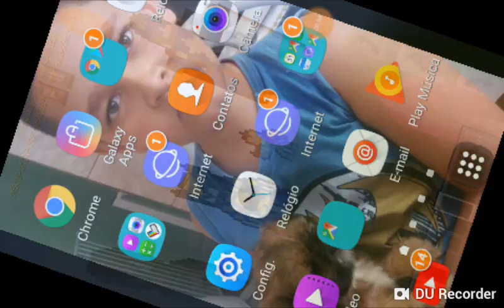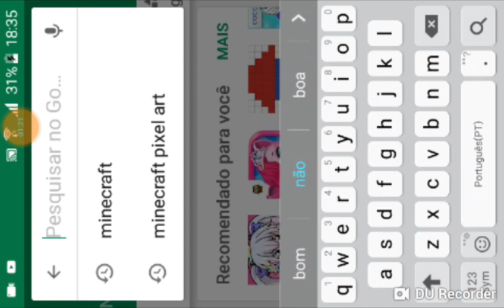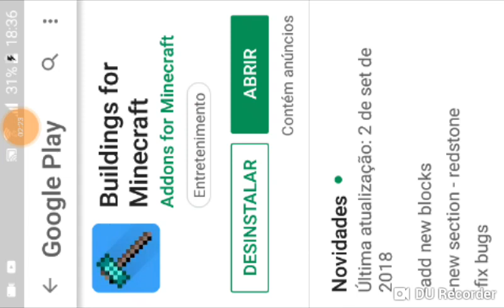Como colocar a construção no seu minecraft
Galera não achei o vídeo da primeira parte desculpem mais vou falar os passos  (passo 1) entre no build for minecraft (passo 2) pesquisa qualquer coisa (passo 3) coloque a sua construção em qualquer lugar (passo 4) depois entre no seu mundo (passo final ) quando você entrar no seu mundo aparece sua construção pronto galera